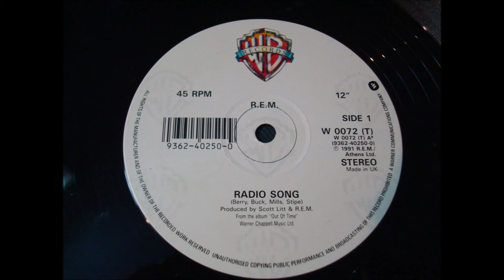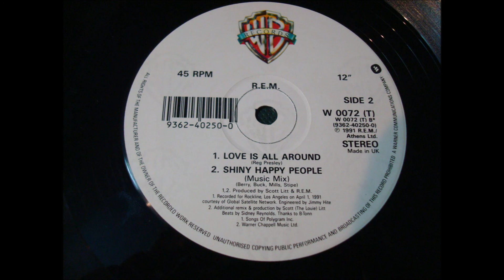R.E.M.(SHINY HAPPY PEOPLE.(MUSIC MIX.)(12''.)(1991.)